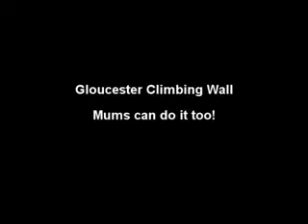Mum - first time climbing - the Warehouse, Gloucester, UK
Family Fun at The Warehouse - Climbing Wall.

This was great - boys aged 7 and Mum all had fun climbing the Wall and bouldering.

The Warehouse is a really good resource for Gloucester, have a go, you'll enjoy it.